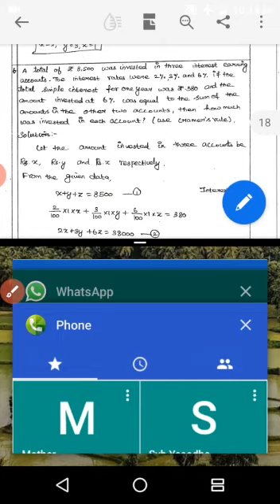Xll-BM , APPLICATION OF MATRICES AND DETERMINANTS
Grammar rule